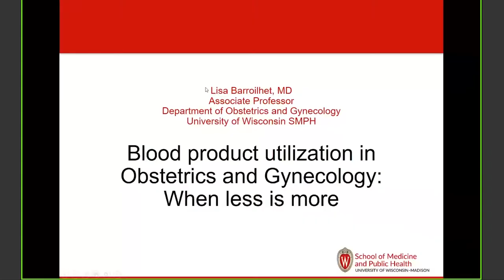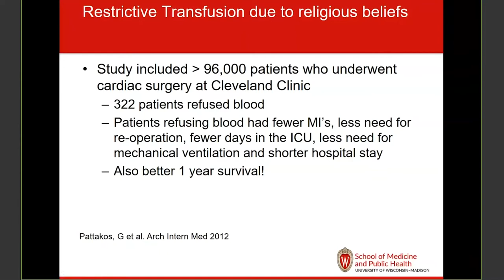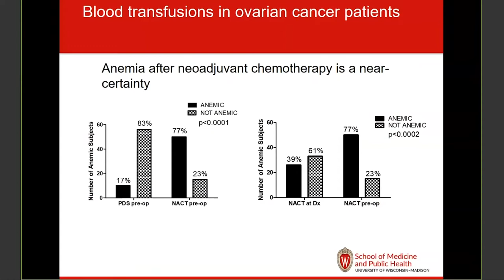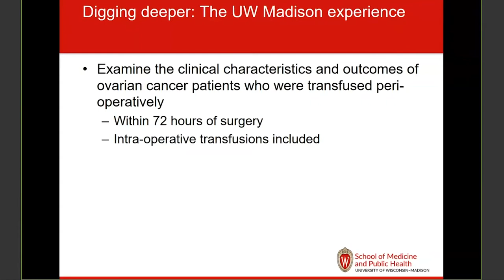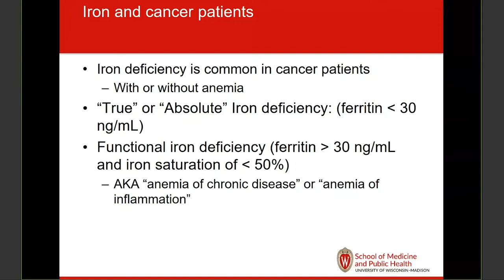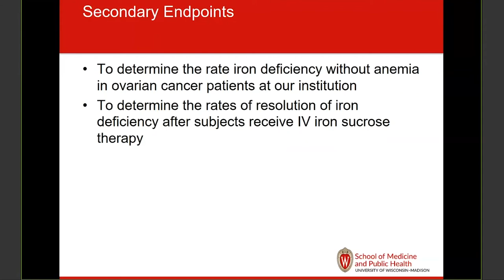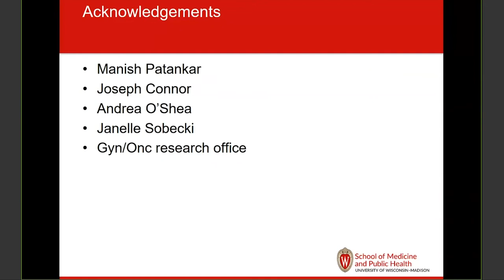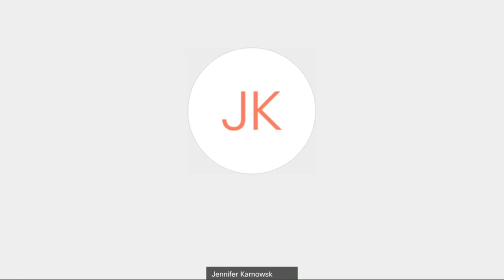Lisa Barroilhet, MD. Grand Rounds July 16, 2020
Blood Product Utilization in Obstetrics and Gynecology: When Less is More